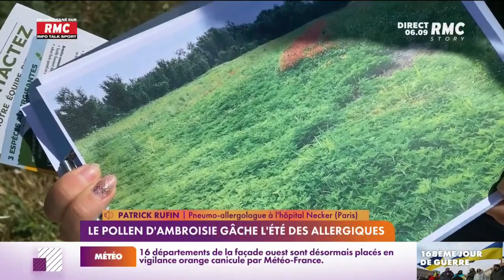Le pollen d'ambroisie gâche l'été des allergiques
Depuis quelques jours, vous avez le nez qui coule ? Vous ressentez une gêne respiratoire ? Peut-être que vous ne supportez pas le pollen d'ambroisie. Chaque jour, Apolline de Malherbe accompagnée de Charles Magnien, donne rendez-vous aux auditeurs RMC et téléspectateurs de RMC Story pour une matinale d’information, de débat et d’opinion unique. Avec une équipe de journalistes, elle apporte son regard quotidien sur l’information et reçoit chaque matin les acteurs de l’actualité. Les auditeurs et téléspectateurs sont plus que jamais au cœur des échanges. RMC est une radio généraliste, essentiellement axée sur l'actualité et sur l'interactivité avec les auditeurs, dans un format 100% parlé, inédit en France. La grille des programmes de RMC s'articule autour de rendez-vous phares comme Apolline Matin (6h-9h), les Grandes Gueules (9h-12h), Estelle Midi (12h-15h), Super Moscato Show (15h-18h), Rothen s'enflamme (18h-20h), l'After Foot (20h-minuit).